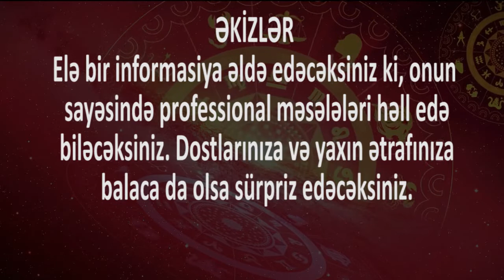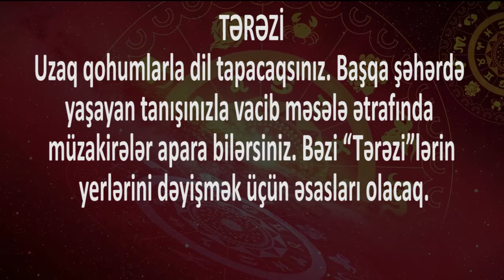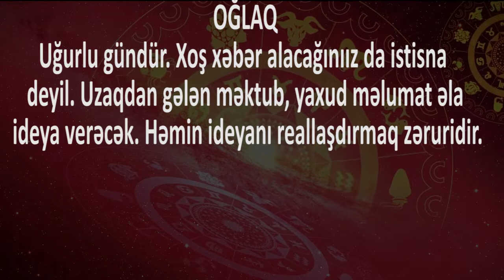BÜRCLƏR - 24 05 2022 (Günlük bürclər 24 may 2022)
Qoç
Ünsiyyət üçün münasib gündür. “Çətin” hesab etdiyiniz adamlarla bu gün dil tapmaq sizin üçün asan olacaq. Şənliklərdə, tədbirlərdə diqqət mərkəzində olacaqsınız. Bundan da məmnun qalacaqsınız.

Buğa
Nikbinliyiniz itib. Bu əhval da sizi qane etməyəcək. Ancaq yaranma səbəbini dəqiqləşdirmədən ondan yaxanızı da qurtara bilməyəcəksiniz. Kommersiya işləri üçün məhsuldar gündür.

Əkizlər
Elə bir informasiya əldə edəcəksiniz ki, onun sayəsində professional məsələləri həll edə biləcəksiniz. Dostlarınıza və yaxın ətrafınıza balaca da olsa sürpriz edəcəksiniz.

Xərçəng
Istirahət edin, yorucu və çətin işləri təxirə salın. Danışarkən diqqətli olun. Informasiyanı paylaşarkən başqalarına aid olan və saxlamağınız gərəkən sirrin üstünü aça bilərsiniz.

Şir
Bu gün sizi son zamanlar narahat edən bir sıra suallara cavab tapacaqsınız. Təəssüf ki, alacağınız cavab ürəyinizcə olmayacaq. Yaxşı olar ki, bu gün az danışıb, çox qulaq asasınız. Onda vacib məlumatı qaçırmayacaqsınız.

Qız
Həyat eşqiniz sönük görünür. Bu üzdən də gücünüzün bərpası üçün istirahət etməyə ehtiyacınız var. Bu gün eksperimental əyləncələrdən və yorucu məşğələlərdənn imtina edin.

Tərəzi
Uzaq qohumlarla dil tapacaqsınız. Başqa şəhərdə yaşayan tanışınızla vacib məsələ ətrafında müzakirələr apara bilərsiniz. Bəzi “Tərəzi”lərin yerlərini dəyişmək üçün əsasları olacaq.

Əqrəb
Yaxınlarınızın ciddi problemləri olacaq. Bu problemləri isə sizsiz həll edə bilməyəcəklər. Gün yorucu təsir bağışlayacaq. Bu səbəbdən də səhhətinizin pisləşəcəyi gözlənilir.

Oxatan
Azyaşlı uşaqlardan xoş sürpriz alacaqsınız. Rəsmi, yaxud da qeyri-rəsmi təntənəli mərasimlərdə iştirakınız məsləhət deyil. Çünki yorulacağınız və darıxacağınız gözlənilir.

Oğlaq
Uğurlu gündür. Xoş xəbər alacağınıız da istisna deyil. Uzaqdan gələn məktub, yaxud məlumat əla ideya verəcək. Həmin ideyanı reallaşdırmaq zəruridir.

Dolça
Ailədə problemlərin yaşanacağı bildirilir. Yaxınlarla dil tapmaq asan olmayacaq. Hobbinizə qayıdın, bu gün onunla məşğul olmaqla əhvalınızı qaldıra bilərsiniz.

Balıqlar
Məsuliyyətli olmağınız, işə ciddi yanaşma tərziniz yaşca sizdən böyük olanlarda yaxşı təəssürat oyadacaq. Maliyyə işlərində, əmlakla bağlı məsələlərdə problemləri aradan qaldıracaqsınız.